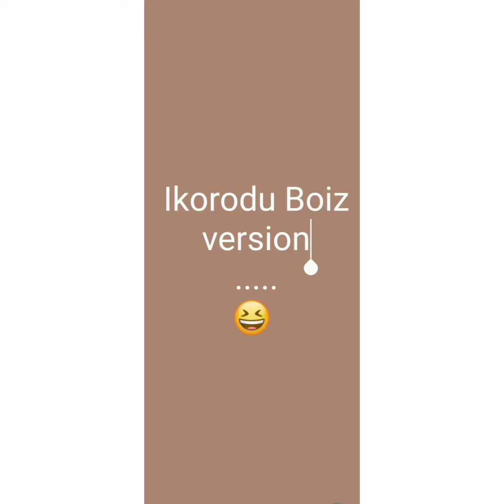Watch how Davido and Wizkid hug it out in Love | vs Ikorodu boiz remake